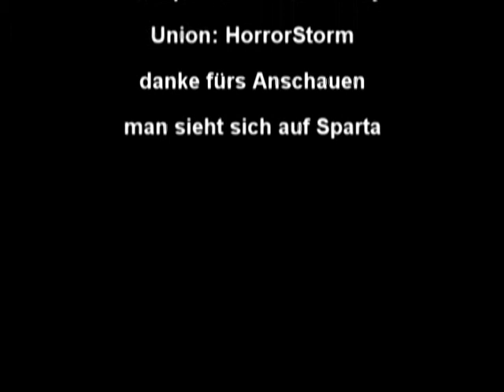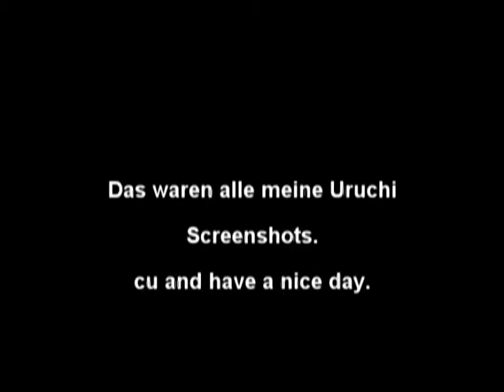IronThunder Uruchi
Mein 15ter Uruchi Kill